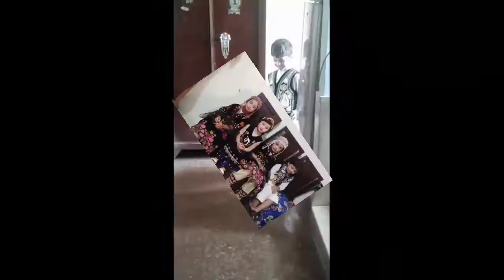Mehwish Islamic kids stories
# beautiful kids

# islamic kids

# pakistani kids performance

# famouse kids